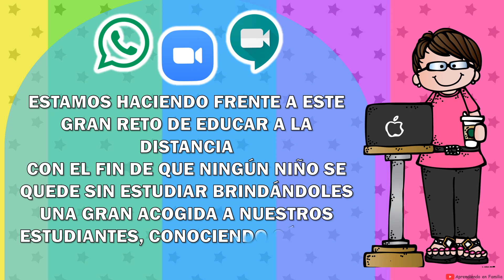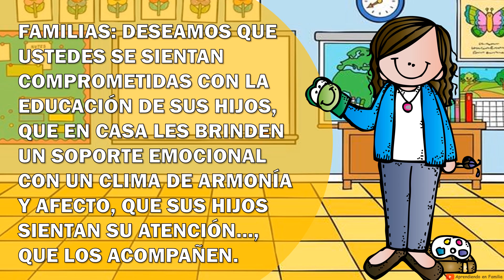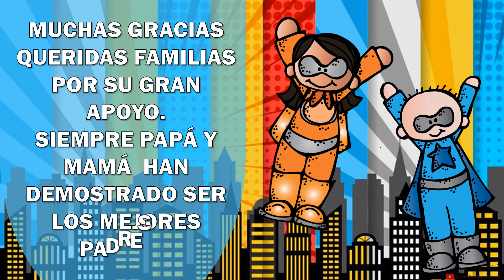BIENVENIDAS FAMILIAS - VIDEO EMOCIONAL PARA PADRES (Recurso Aprendo en Casa) |Aprendiendo en Familia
Bienvenidos Padres de Familia al año escolar 2021 🎉👨‍👩‍👧‍👦📺💖📱🥳